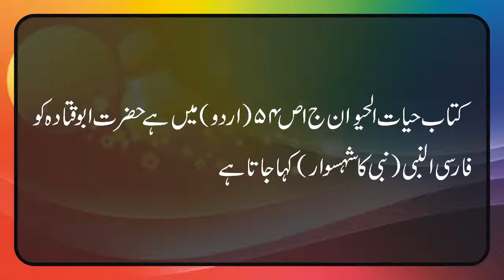URDU RIDDLES II ISLAMIC QUESTION AND ANSWERS II PAHELIYAN II ISLAMI SAWAL O JAWAB II سوال و جواب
فارس النبی (نبی کا شہسوار) کس نبی کو کہا جاتا ہے؟ کتاب حیات الحیوان علامہ دمیری